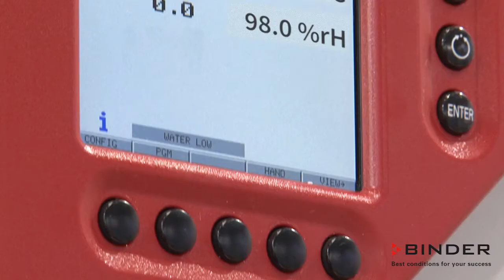Spotlight on: Dynamic climate chamber MKFT 240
BINDER product manager Miriam Faude presents the dynamic climate chamber MKFT 240 at Control in Stuttgart.